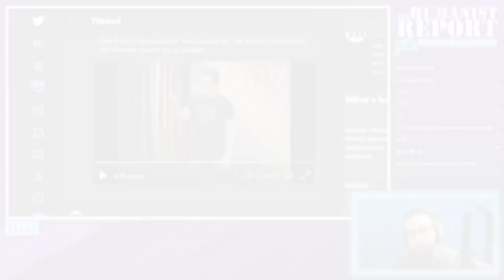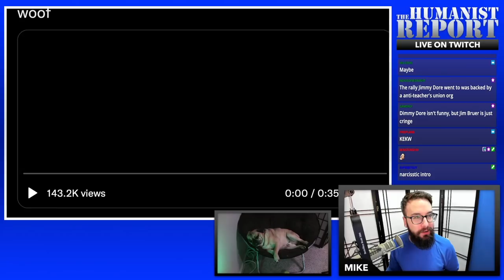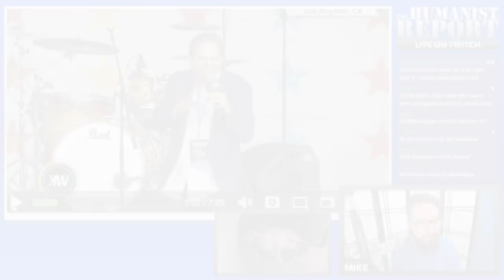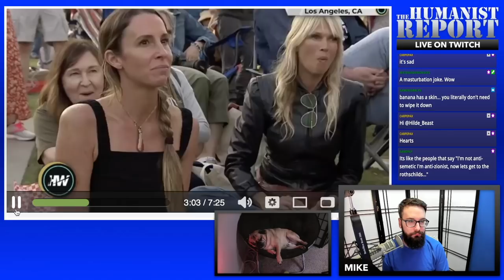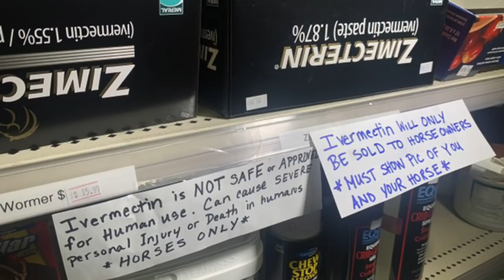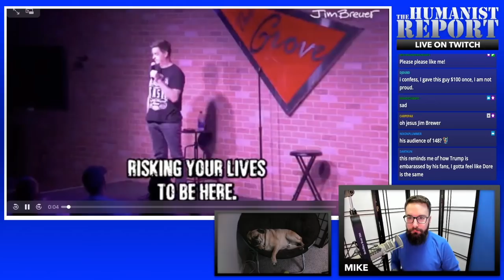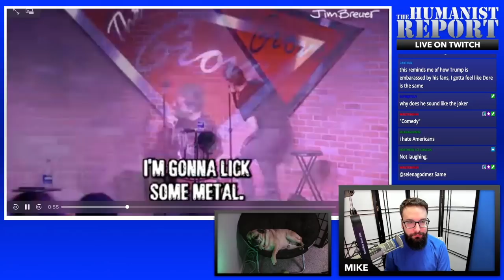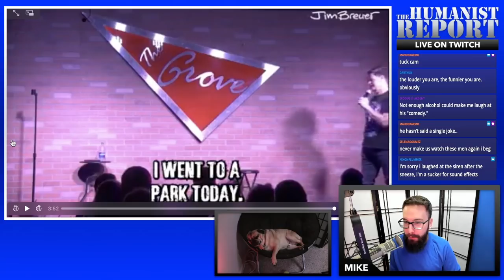Try Not to Laugh Challenge (Conservative COVID Comedy Edition)